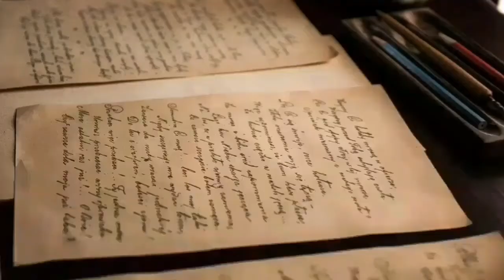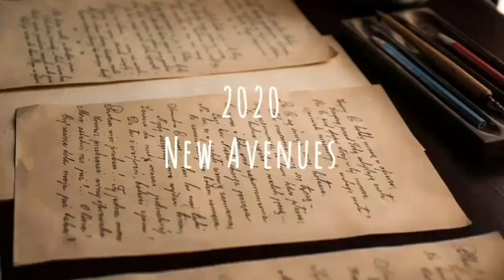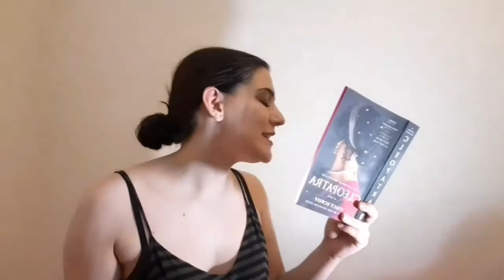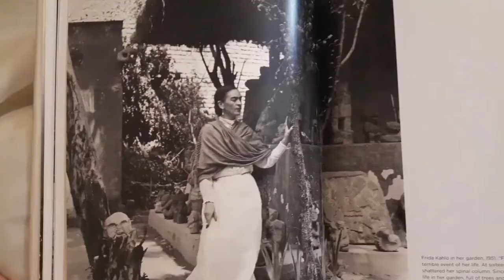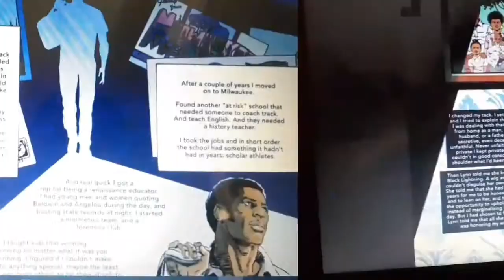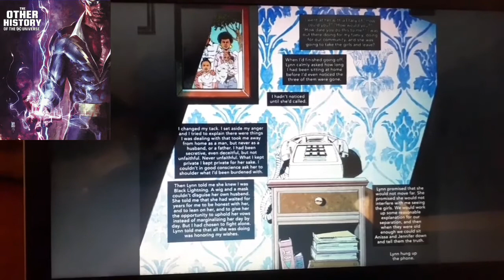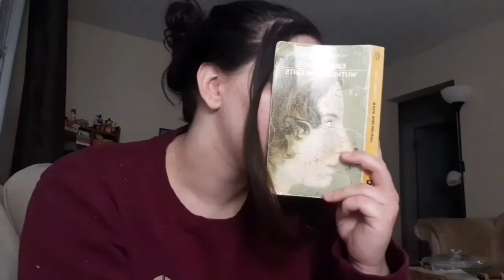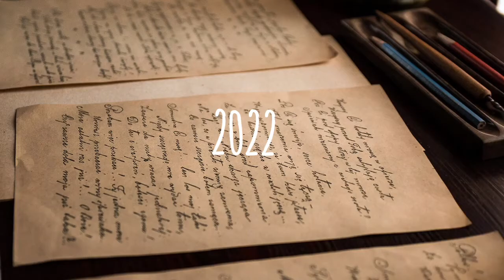Five Years on BookTube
In the cold days of January of 2017 I made my first video. Within the month I had stopped the splattering of random videos. But after discovering booktube, I returned with a desire to 'read through all the classics that summer.'

I still haven't read through all the classics but I've had a lot of fun. I've met a lot of wonderful people (both fictional and real) and read more books than I could have imagined, falling in love with many books I once taught I'd never touch. I've learned a lot about the world but I might have learned most about myself. I started scared of my own shadow, unable to really explain my thoughts and unsure. I still doubt myself but if editing all this footage taught me anything it's that I can sometimes describe a plot succinctly, but only sometimes.

The Yellow Wallpaper

The Smell of Other People’s Houses

Every Heart A Doorway

Circe

The World We Found

Letter From Birmingham Jail

Harry Potter

2019:

Kenzie (Kenzieleetea): @kenzieleetea

Margaret (TheWordN3rd): @TheWordN3rd

Liz (Elizabeth Anne): @ElizabethAnneBooks

(and many other amazing people)

Flamecaster

You're Not A Country, Africa

The Amazing Spiderman Vol. 1

The Wicked King

A Torch Against The Night

Blue Lily, Lily Blue

Archenemies

Ms Marvel: Vol 6 Civil War

2020:

Cal (Retrieving Books): @RetrievingBooks

Cara (Wilde Book Garden): @WildeBookGarden

Homegoing

Frankenstein

The Boat People

Clockwork Angel

Becoming

Emma

Hunger Games

Cleopatra

Harleen

The Castle of Otranto

Sula

Astro City

My Dark vanessa

Frida Kahlo At Home

2021:

Jane Eyre

Northanger Abbey

Low Low Woods

The Other History of The DC Universe

Women Who Wrote

The Poetry of Frances Ellen Watkins Harper

The Poetry of Elizabeth Barrett Browning

Wuthering Heights

A Town Called Solace

You Hold Me Up

Cheshire Chronicles

Indelicacy

Emily Dickinson

The Yellow Wallpaper